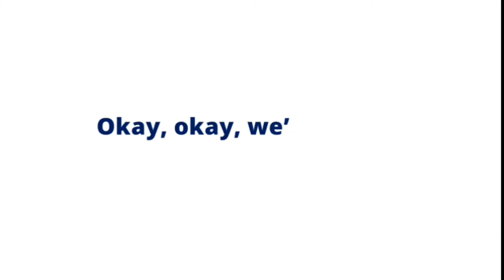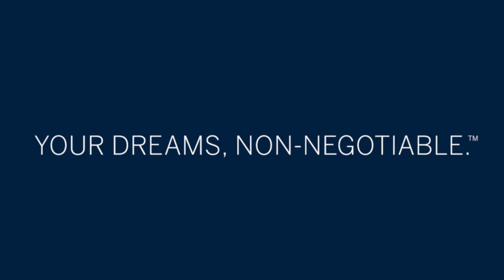Bedbury Group | Ritz Carlton Referral Giveaway 2022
We recently ambushed our former clients to let them know how grateful we are for the referrals they send our way. You too could be on an episode of “BobKat Barges into Your Bedroom!”  All you have to do is refer us to family, friends, coworkers... anyone, really! Oh, and we might just include a stay at the Ritz Carlton of your choice! ✨

We’ve built our business model around an air-tight promise. No wiggle room. No gray areas. No escape clauses. We’re in this until we deliver on making your dreams a reality. Period.

Located in the heart of Silicon Valley and led by husband and wife dynamos, Bob & Kat Bedbury, the Passion to do it Right™ is the driving force behind all that we do. Seizing every opportunity to turn the ordinary into the extraordinary, Team Bedbury curates unique real estate experiences for every client, unlike anything most buyers or sellers have ever known. Enabling the realization of dreams means that every property receives a highly customized promotional approach. From championing humble abodes to showcasing sprawling estates, Team Bedbury will exceed your expectations.